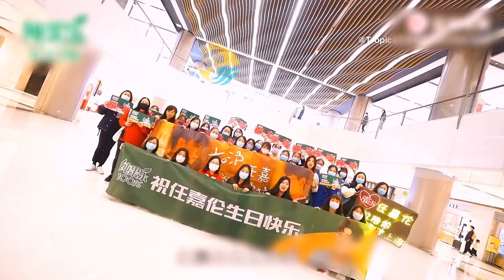【嘉人有約】看到嘉人對國超的愛，好像提前感受到了演唱會的現場，人氣爆棚！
简介：【嘉人有約】看到嘉人對國超的愛，好像提前感受到了演唱會的現場，人氣爆棚！
考古譚松韻那些不能說的委屈和心酸，還好現在的你很快樂，結尾有彩蛋哦